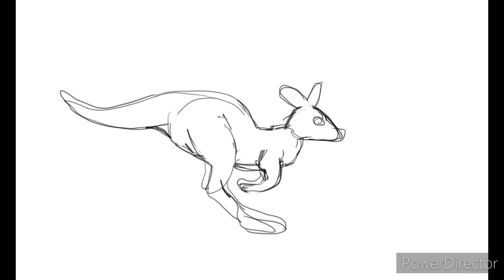Animation practice 56